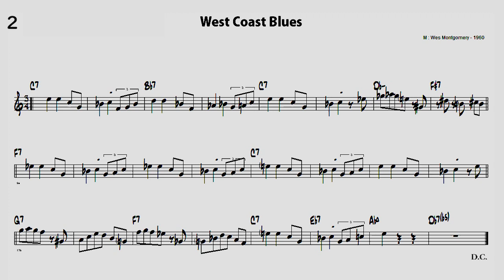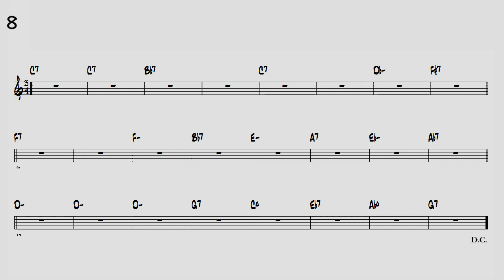Vol. 043 - 06 West Coast Blues - ( Bb 🎷 )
Backing Track - Vol. 043 - 06 West Coast Blues
                         ( by      M : Wes Montgomery - 1960 )
JAMEY AEBERSOLD ( Key - Bb , ♩= 120 , 8 Choruses )